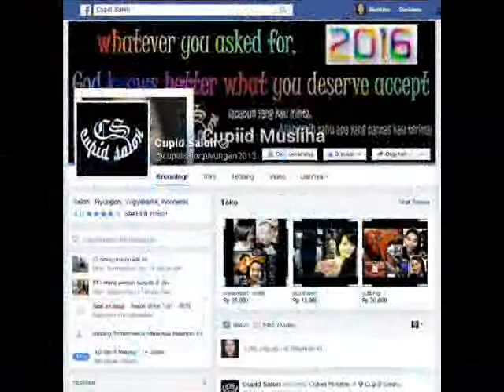Salon Cupid Yogyakarta Indonesia 20160609